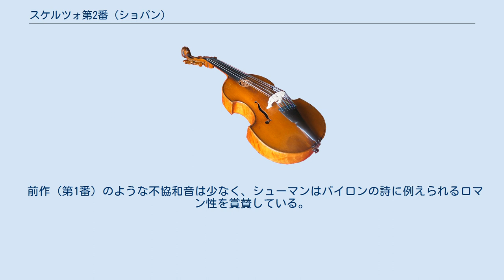スケルツォ第2番 (ショパン)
スケルツォ第2番変ロ短調 Op.31 スケルツォ第2番変ロ短調 作品31は、フレデリック・ショパンが1837年に作曲、同年出版されたピアノ独奏曲。
作者のスケルツォ作品としてはもっとも有名で、明るく華麗でロマン的な転調と印象的なコーダなどで人気を集めている。
献呈先はアデーレ・フュールステンシュタイン伯爵夫人。
 変ロ短調、ロンド形式に近いソナタ形式。
4分の3拍子。
 冒頭からナポリの六度を使った変ロ短調の特徴的な動機が提示される。
曲最後まで支配する重要な序奏である。
高音のF音から下降する平行調の長調風の優雅な主題が現れる。
右手が優美な旋律を奏で、左手は音域の広い（作者特有の）伴奏である。
 中間部は遠隔調のイ長調。
コラール風の静かな主題と五度音程の多い装飾音が基本になっている。
嬰ハ短調の三連符を含んだ音形とホ長調の上昇する部分がたくみに転調され、上行下降をはさんで再度変形し、重厚さを加えながら繰り返されて盛りあがりを見せたあと主題部に戻る。
コーダは主題の後半が変化し転調を繰り返しながら盛り上がり、最初の動機が変形して提示されながら左右のユニゾンの強打で終わり、最後に印象的な右手の高いFの装飾音符が加わる。
 前作（第1番）のような不協和音は少なく、シューマンはバイロンの詩に例えられるロマン性を賞賛している。
変ロ短調で開始するが、曲の大部分は変ニ長調の柔和なものになっており、変ニ長調で終止する。